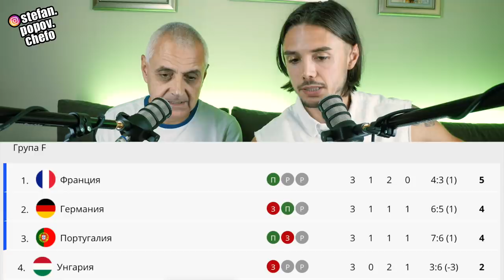Семейство Попови - АНАЛИЗИ И ПРОГНОЗИ за Европейското!